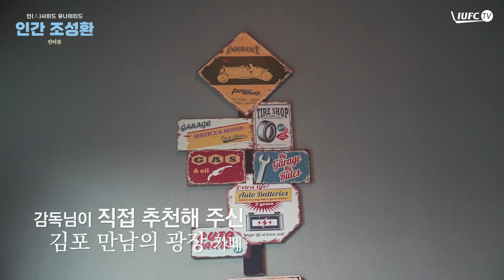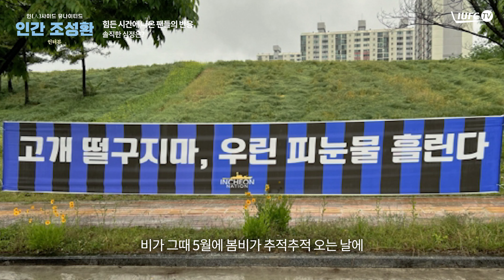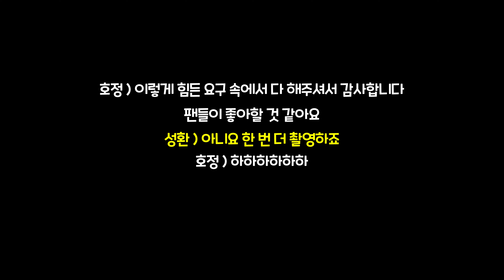인천 시민, 인간 조성환 이야기 | 인사이드 유나이티드 EP. 조성환🎥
우리가 알지 못했던 감독 조성환, 그리고 인천 시민, 인간 조성환의 모습을 무려 1시간의 분량에 꼭꼭 담아봤습니다!

인(人)사이드 유나이티드 그 첫 번째 이야기. 인천 시민, 인간 조성환의 이야기. 지금 들어보세요🎥

⚽하나은행 K리그 1 2024 1R 홈 개막전
🆚수원FC
⏰3/2(토) 16:30
🏟인천축구전용경기장
📺JTBC GOLF&SPORTS, 쿠팡플레이